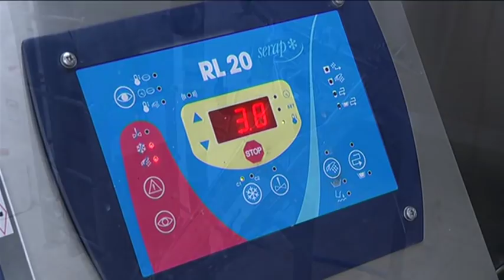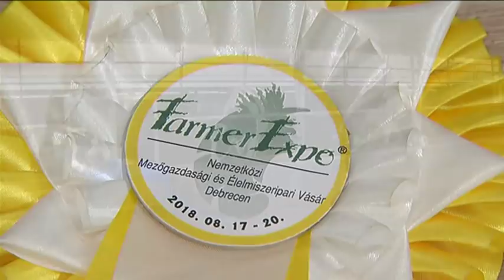Hajdúnánási Televízió: 2018-ban 22 millió liter tejet értékesített a Nyakas Farm 2019.01.11.